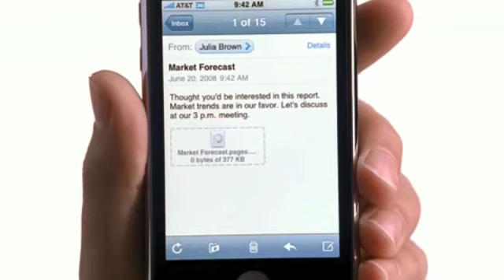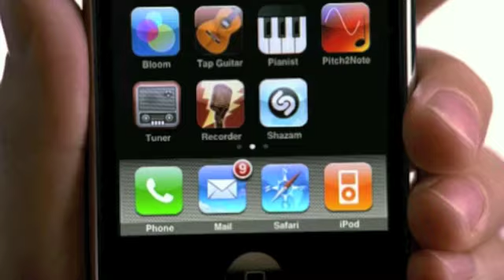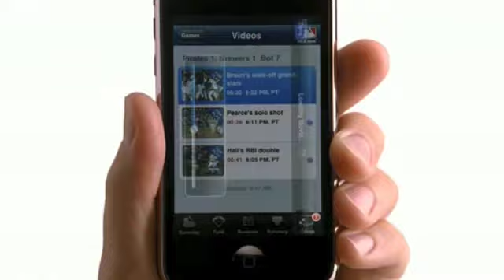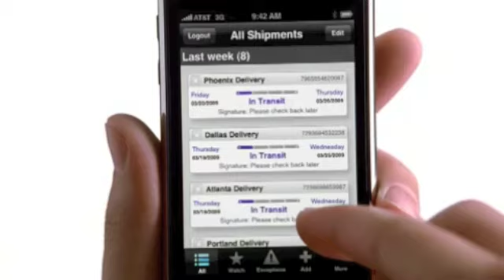iPhone 3G ad (2008-2009)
All the iPhone 3G Ad that aired between July 2008 - June 2009

These are the iPhone 3G ads I found and put them in one video
1st Ad: Introductory Ad (Hallway)
2nd Ad: Work Friendly
3rd Ad: Twice as Fast
4th Ad: Shazam
5th Ad: Game Changer
6th Ad: Theres an app for that
7th Ad: Theres an app for that (Read)
8th Ad: Theres an app for that (Office)

Song
2nd-8th ad You, Me, and the Bourgeoisie by The Submarines